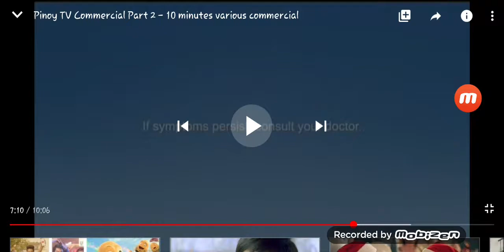April 21, 2020